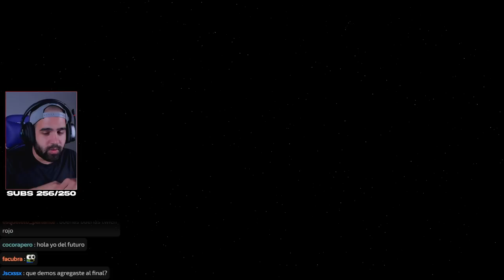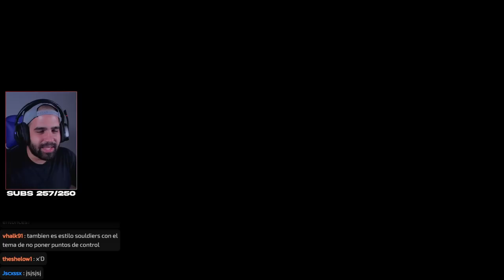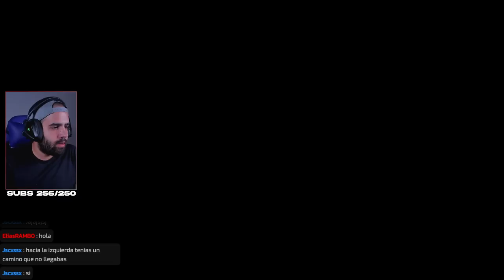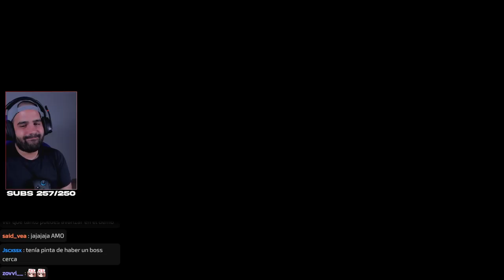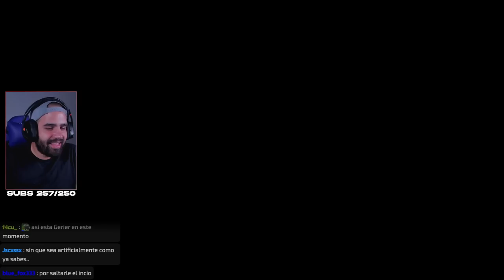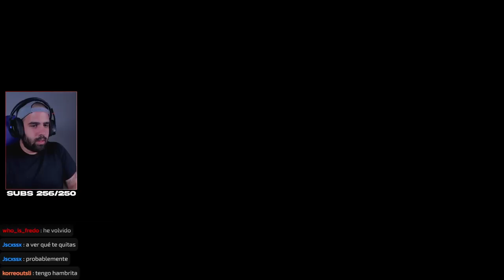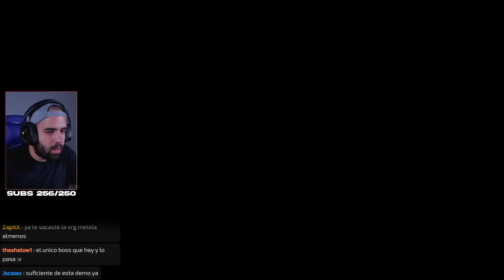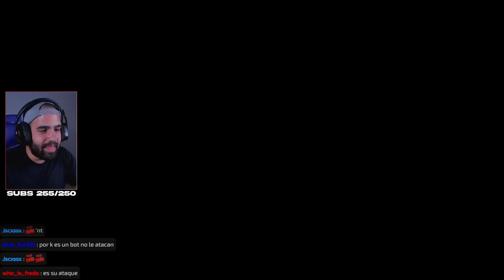METROIDVANIA INCREÍBLE QUE PODRÍA SER UN SUCEDOR DE METROID • Ghost Song